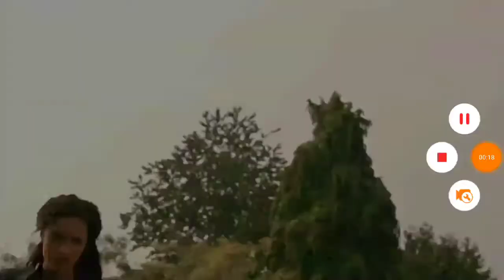Super hero's ranked (My opinion)